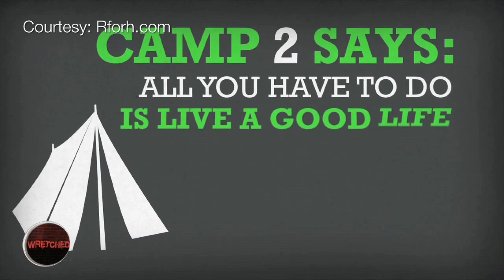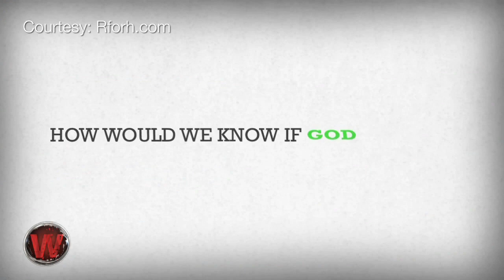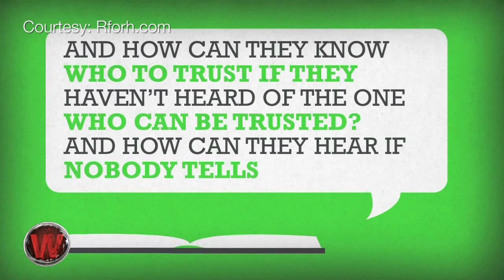Wretched: Be silent when you talk.